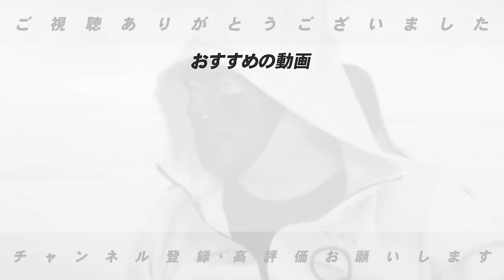【罰ゲームでコーラ一気飲み！！】高木豊と森藤で勝敗予想対決をしたよ〜！負けたのは…是非見てね！